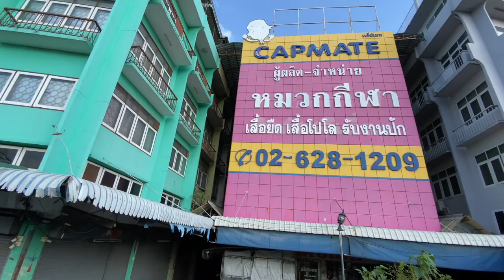A US Spy Founded the Bangkok Post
US Navy Commander and OSS spy Alexander MacDonald liked Thailand. He had "eaten the lotus blossom". When the Navy said it was time to go back to Washington DC, MacDonald resigned his commission and founded the Bangkok Post.

Source: "Bangkok Editor" by Alexander MacDonald.